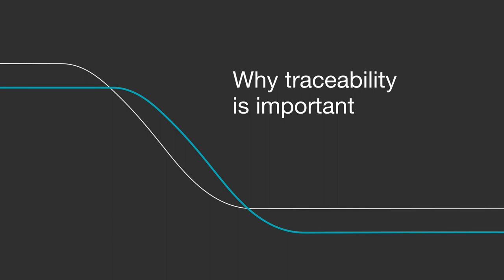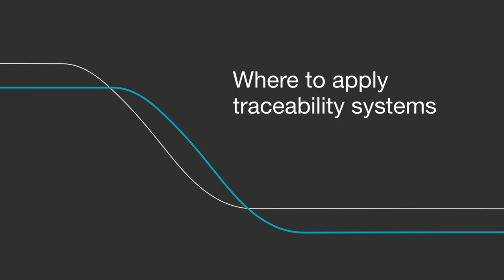The Benefits of Traceability in Supply Chains | University of Cambridge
Explore how traceability supports sustainable business with Tara Norton, Guest Lecturer on the Sustainable Supply Chain Management online short course from the University of Cambridge Institute for Sustainability Leadership (CISL).

Understand how making better choices at key points of your supply chain can have a positive ripple effect on the environment, economy, and society.

8 weeks, entirely online.

0:00 What is traceability?
0:33 Why traceability is important
1:05 Where to apply traceability systems
1:31 How traceability stimulates connection